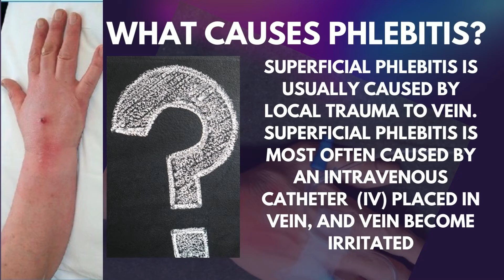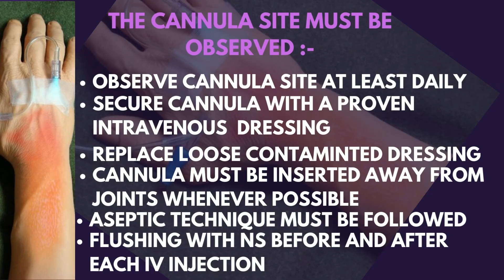VISUAL INFUSION PHLEBITIS (VIP) SCORE PERIPHERAL I.V. CANNULA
VISUAL INFUSION PHLEBITIS (VIP) SCORE
 PERIPHERAL I.V. CANNULA